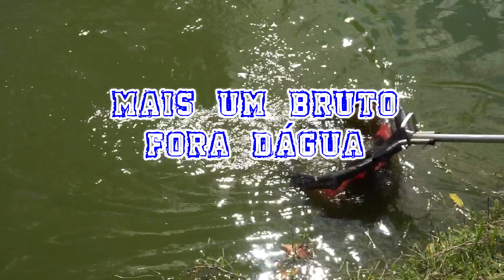INCRÍVEL PESCARIA no PESQUEIRO DO CHICO em Marília/SP - Alan Bonassa Fishing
Dia de muita risada boa e bons peixes com amigos nesse pesqueiro bom demais, na cidade de Marília, PESQUEIRO DO CHICO! Lugar repleto de peixe bom e restaurante maravilhoso!!!